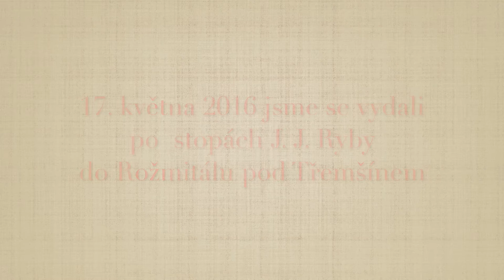Rozhovor s Hubertem Hoyerem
19. května 2016, Rožmitál pod Třemšínem